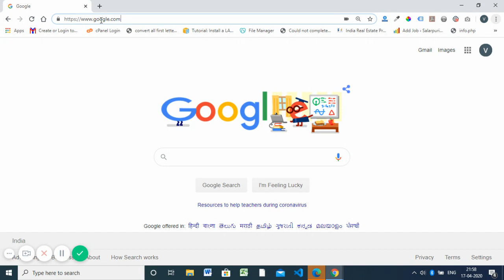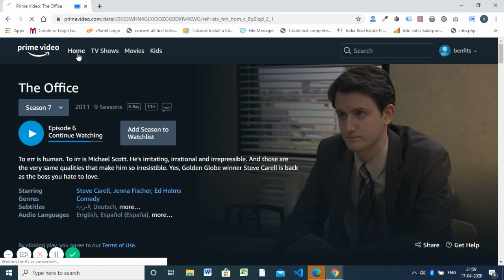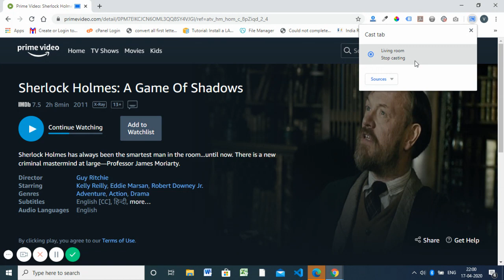how to watch amazon prime video on TCL android smart TV without installing amazon prime app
Install amazon prime App and chrmocast app in your android phone so that you can mange prime videos easily from your android phone

how to watch/install  amazon prime video on TCL android smart TV without installing amazon prime app